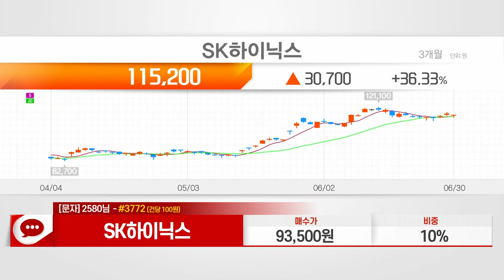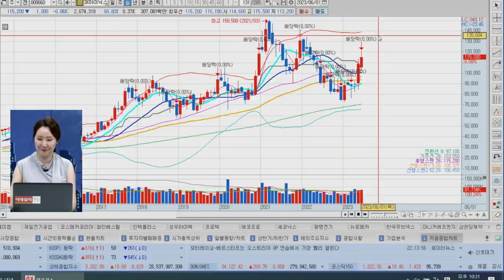SK하이닉스(000660)_주식와이프 전문가_종목 상담 (20230630)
1) 문자: #3772 (유료 100원)
2) 유튜브: 이데일리TV 채널›생방송 채팅창